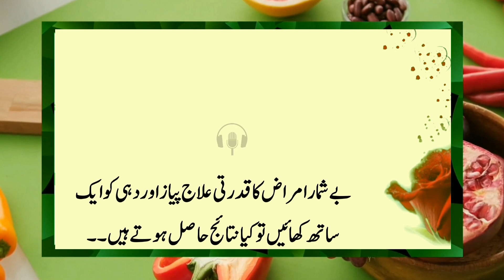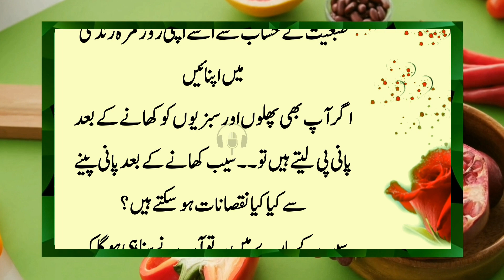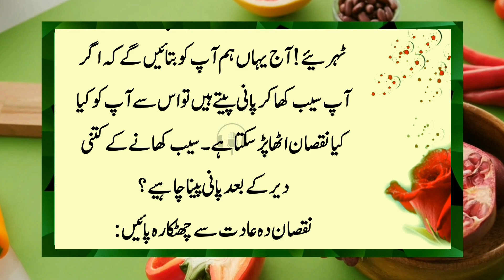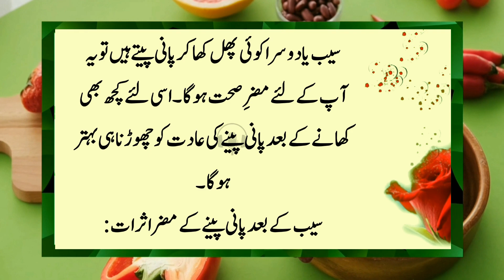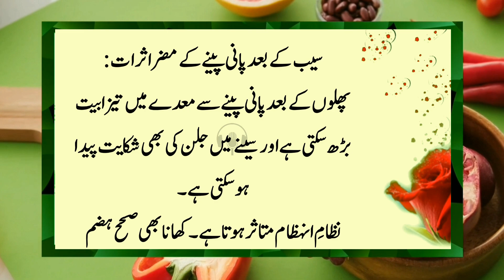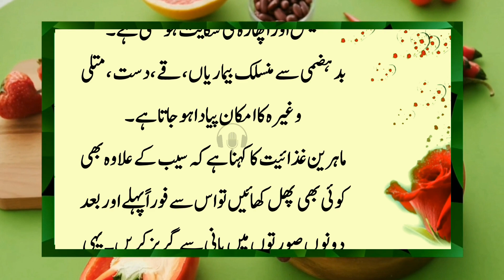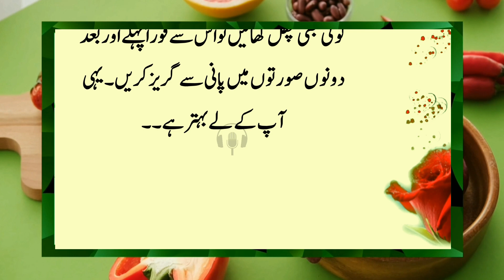These things will make women happy. Number 80